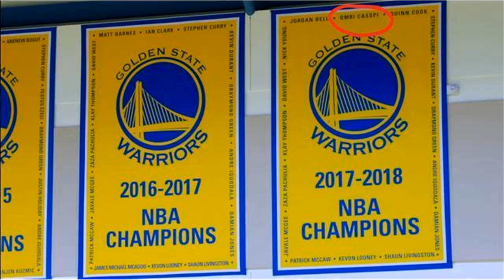难怪球员都想来金州？勇士裁掉14+10射手后，还送他一个特别优待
转载自百家号作者：巴叔体育今年4月8日，金州勇士宣布裁掉了前锋欧米尔-卡斯比。在季后赛开始前，勇士不得已而做出了这个决定。主要的目的是为了给后卫奎因-库克腾出一个宝贵的名额，并不是卡斯比不够好。主要是他受困于伤病，在17-18赛季卡斯比一共为勇士打了53场比赛，场均拿到5.7分3.8篮板命中率高达58%，三分命中率45.5%。单赛季最高得分为对阵湖人时砍下的14分10板。尽管勇士选择裁掉卡斯比，但仍然是给了一份特别的优待。就在今天有美媒发现，在勇士2017-18赛季总冠军旗帜上竟然印有欧米-卡斯比的名字，而且非常醒目，就在旗帜的正上方。勇士的意思非常明显，就算你离开了我们，但没有人会忽视你在常规赛中的表现。也没有会忽视你为金州带来的一份力量，不管是大还是小，就算你没有在季后赛出战一场，但冠军旗帜上也必须要有你的名字，这真是有情有义呀，难怪现在球员们，包括今夏考辛斯一股脑都想往勇士这里挤。而且这还不算完，在之前美国媒体ClutchPoints就曾在推特上晒出了一张灰熊球员卡斯比的图片并在图片底下写道：“灰熊当代传奇将会在前往奥克兰时，从勇士队手中接过总冠军戒指……生涯至今，他还从未打过一